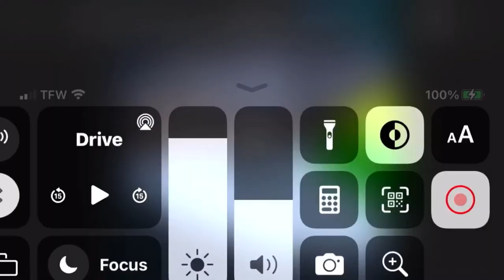Gorilla tag but the whole server is beatboxing (Gtag)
This was fun lmao